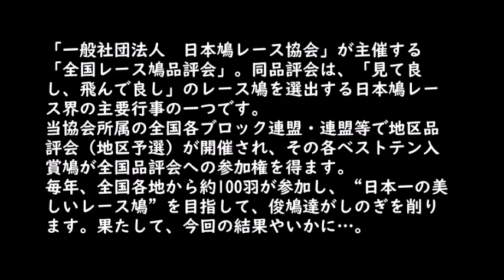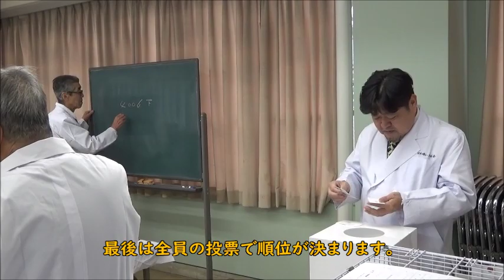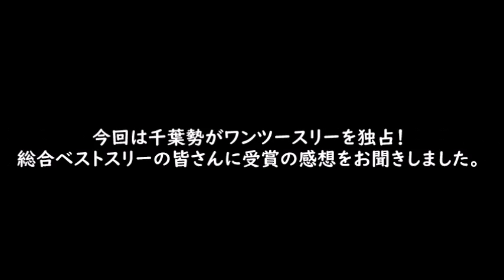第73回全国レース鳩品評会 開催!!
レース鳩誌20年2月号
「第73回全国レース鳩品評会」のムービー公開。
千葉勢が総合ベストスリーを独占！

一般社団法人日本鳩レース協会ホームページ
一般社団法人日本鳩レース協会公式ブログ